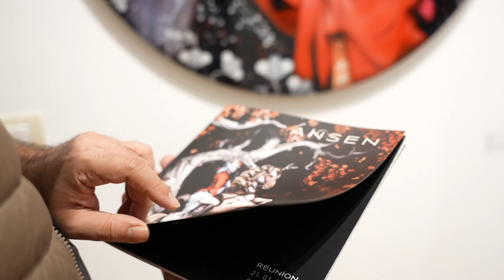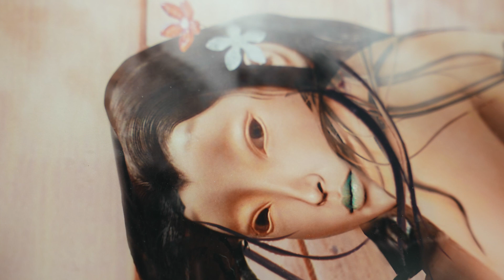Kendine Bi' Yatırım Yap - Bölüm 117: Ansen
Günün, tekniklerin, coğrafyanın ötesine geçen eserleriyle Ansen bu hafta KendineBiYatırımYap’ta.